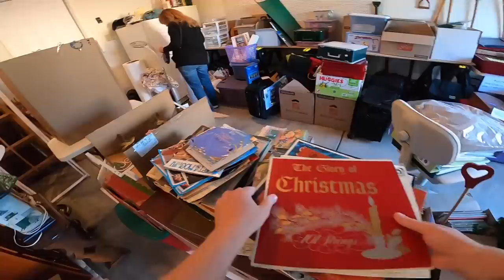This Has Never Happened to Me!